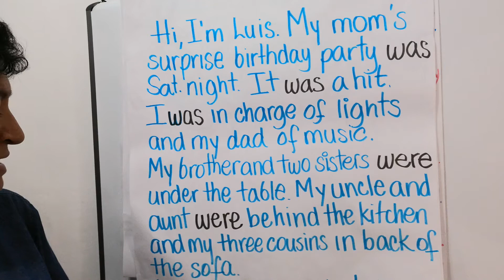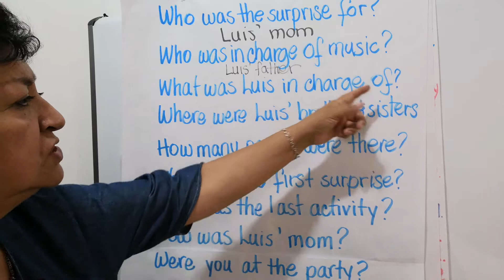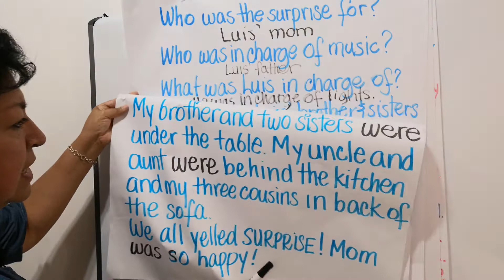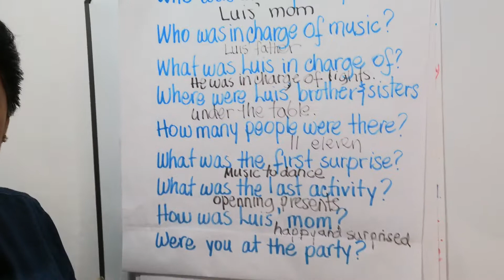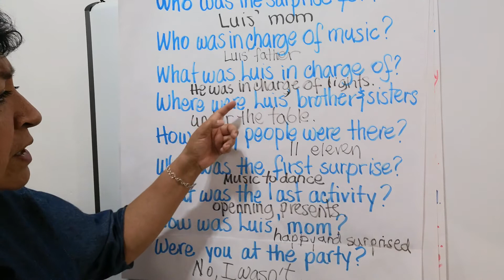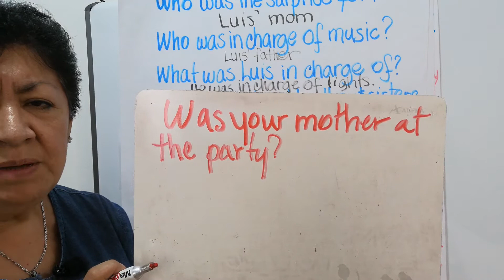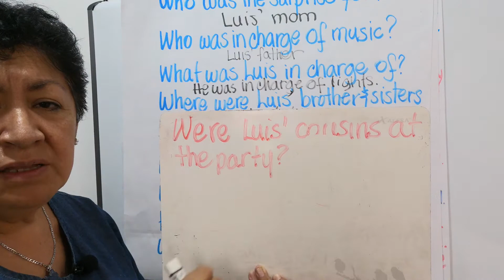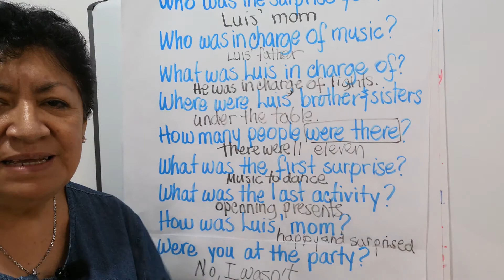Clase 51 Questionnaire, giving information in past tense verb to be